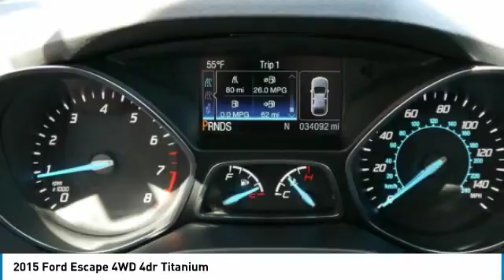2015 Ford Escape 3A180056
2015 FORD ESCAPE Willmar, MN
Stock# 3A180056

FORD CERTIFIED PRE-OWNED, AWD, Equipment Group 300A. CARFAX One-Owner. Clean CARFAX. Certified.

2015 Ford Escape Titanium AWD Magnetic

28/21 Highway/City MPG

Ford Certified Pre-Owned Details:

* Transferable Warranty
* 172 Point Inspection
* Roadside Assistance

Awards:
* JD Power Initial Quality Study (IQS) * 2015 KBB.com 10 Best SUVs Under $25,000 * 2015 KBB.com Brand Image Awards